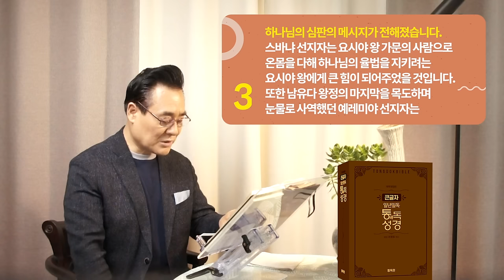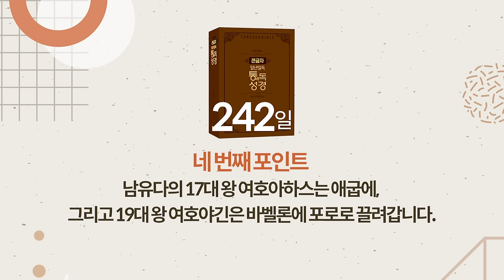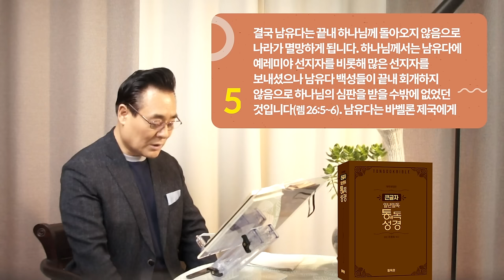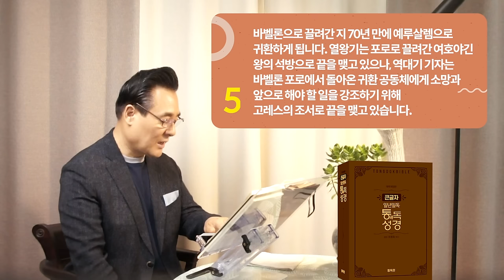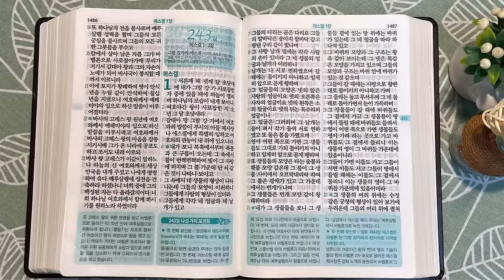242일 역사순 통독성경 | 요시야 왕은 율법책을 발견하고 책에 기록된 말씀을 듣고는 자기 옷을 찢습니다 | 역대하 34-36장 | 세계적인 신학자 통박사 조병호의 성경통독